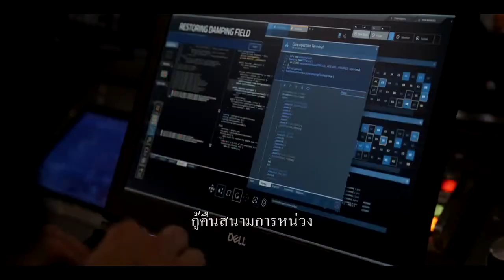vuan ho duy hai moi nhat